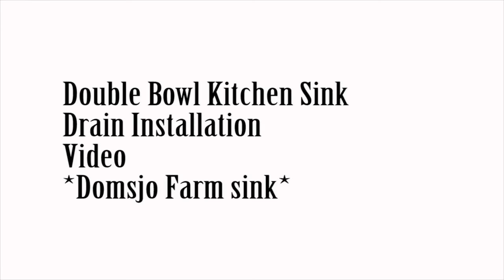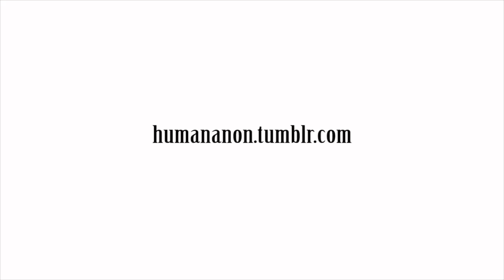Farm Sink Drain Pipe Installation video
This video shows how to install a Double Bowl Farm Sink drain pipe.